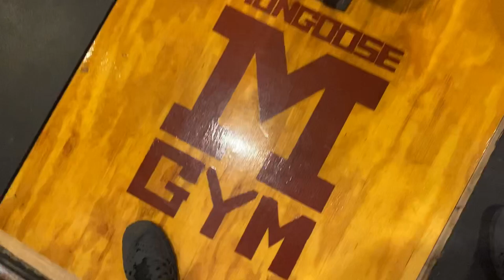I’m Back Goose Fam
Hey guys I’m back to uploading now that the football season is over! More to come soon!